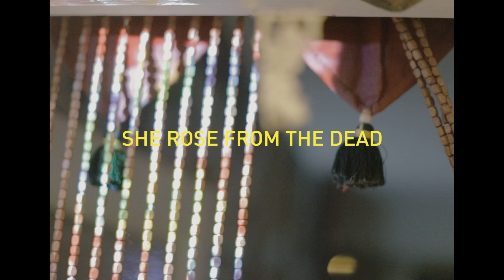Calle Sonora | She Rose From The Dead - Race